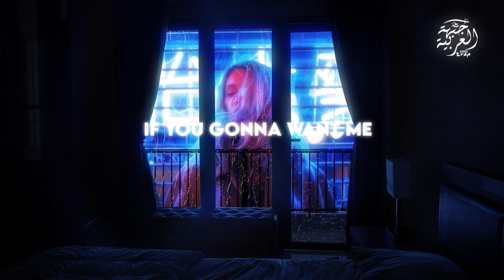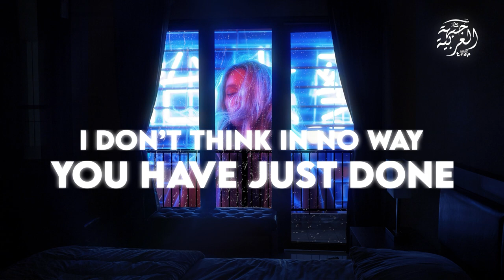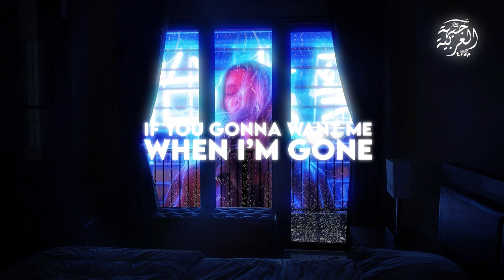Anka - I'm Gone (Lyrics Video) @ARABTRAP release